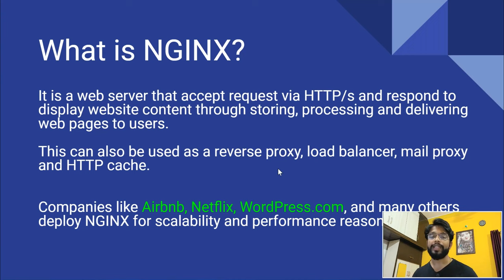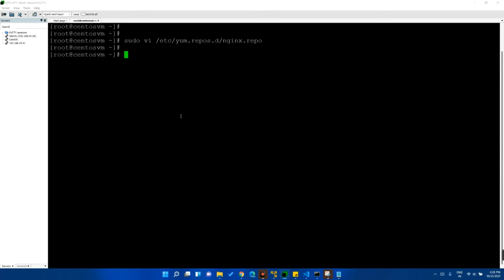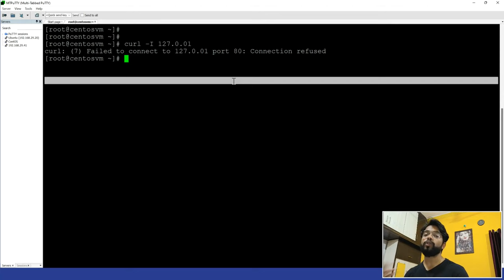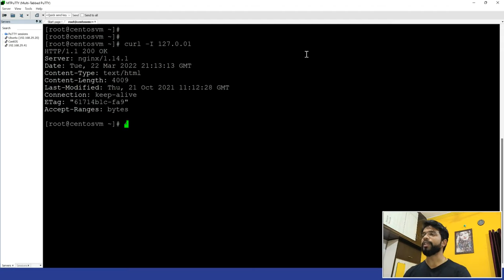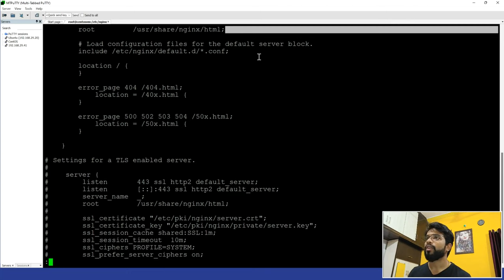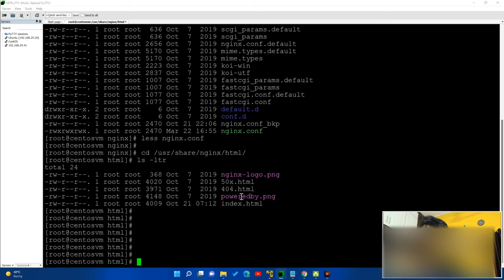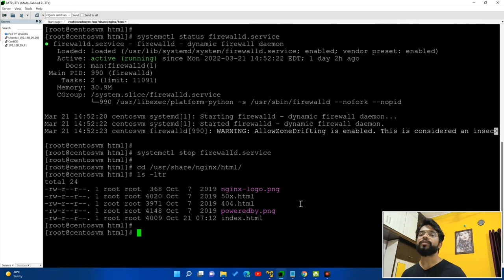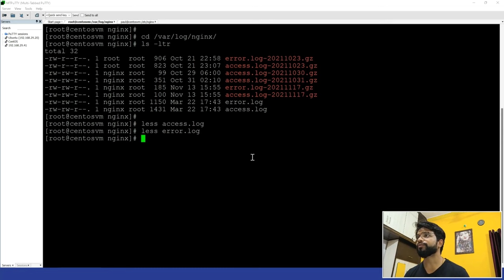What is NGINX WebServer With Example Setup on Linux [Hindi]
Hey dosto,
In this video I have covered what is NGINX Web Server service, how we can setup a web server in our Linux environment CENTOS, deploy our first simple HTML Based web page and how we can access our web page from browser.

What is NGINX?
It is a web server that accept request via HTTP/s and respond to display website content through storing, processing and delivering web pages to users.

NGINX can also be used as a reverse proxy, load balancer, mail proxy and HTTP cache.

Installation

1. Setup yum repo for RHEL/CENTOS
sudo vi /etc/yum.repos.d/nginx.repo

2. Add the following to nginx.repo
[nginx]
name=nginx repo
gpgcheck=0
enabled=1

3. Update the yum repo
sudo yum update

4.Install NGINX Open source package:
sudo yum install nginx

NGINX web server
what is NGINX
NGINX http server
NGINX web server in Hindi

prashant paradkar nginx tutorial nginx reverse proxy nginx hindi